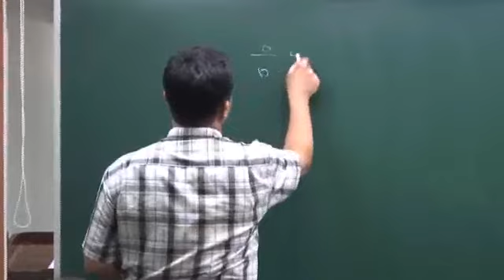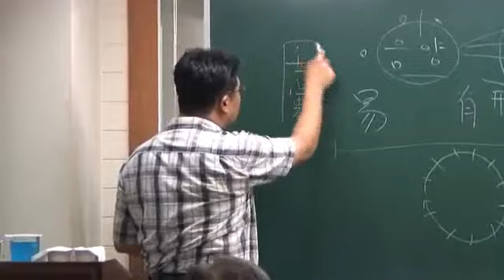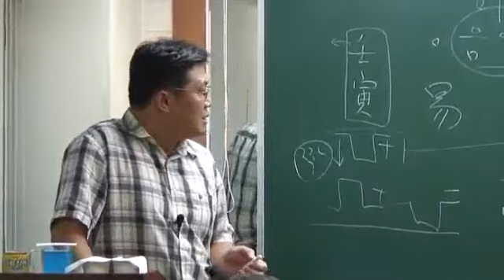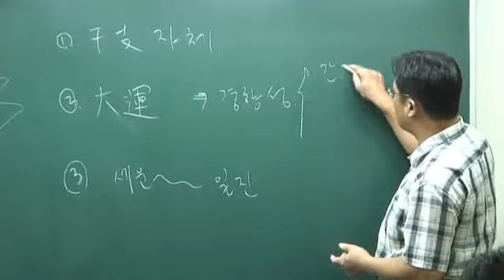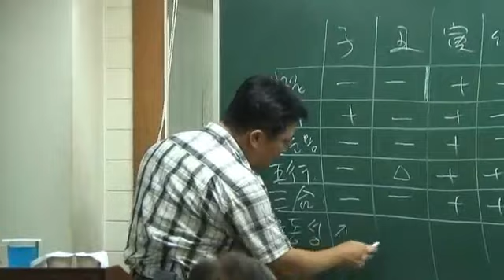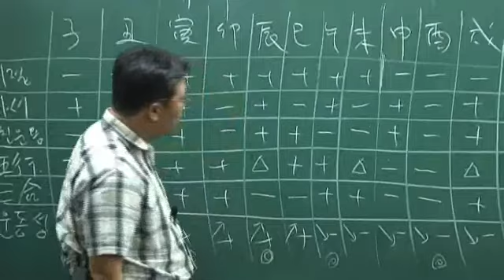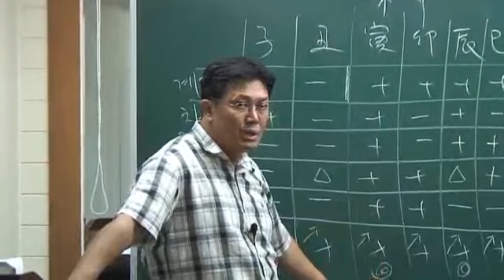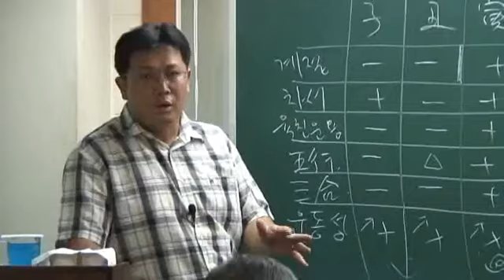사주풀이 제트엔진 - 상편 - 3강 - 음양 1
박청화